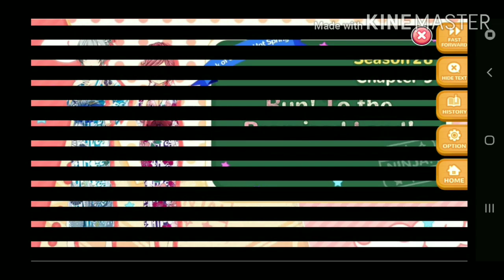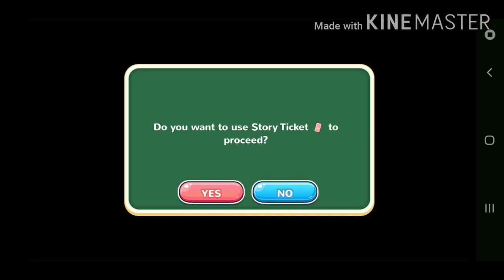Moe! Ninja Girls: Season 28 Chapter 9 ~ Run! To the Promised Land!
We're drawing closer to Ricka's battle with Hayuki! But first we dip our feet into a nice footbath! Enjoy the video!